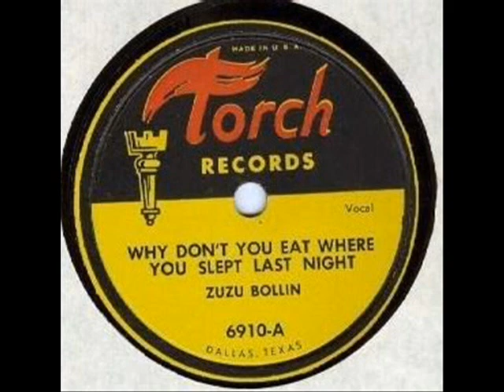ZuZu Bollin Headlight Blues (1952)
Composed by A.D. Bollin

A.D. Bollin (the initials didn't stand for anything) was born in Frisco, TX. on September 5, 1922. He later relocated to Dallas where he played guitar in Percy Mayfield's and E.X. Brooks' bands. While he was in the band led by Brooks he got his nickmame for his love for Zuzu gingersnap cookies. After his stint with Mayfield ended in 1949, he formed his own combo. In late 1951, he signed up with the Dallas label Torch that was owned by Bob Sutton. He cut two 78 RPM records for the label with his group that featured saxists David "Fathead" Newman & Leroy Cooper who both were later hired by Ray Charles. (These recordings by the way, were the debut recordings of Newman). Bollin didn't record again as a solo artist, but instead played in the bands of Ernie Fields and Joe Morris up until 1964 when he decided to leave the music business. In the late 1980's Chuck Nevitt of the Dallas Blues Society found him running a dry cleaning business in town. Nevitt got him back on his feet as a musician, and recorded a full length album by him "Texas Bluesman" on his label surrounded by cream-of-the-crop local players such as Duke Robillard on guitar and Doyle Bramhall, Sr. on drums. (Newman was even brought back in to play sax). The recordings were later sold to Antone's, that were re-released on CD, with two bonus tracks recorded with Doug Sahm and his band in San Antonio. Bollin lived long enough to play a few local gigs and a few booked overseas. But, he was in bad health and he passed away in Dallas on October 2, 1990. At least he was able to enjoy the new interest that had been afforded to him by Texas blues enthusiasts, before he died.

A.D. "Zuzu" Bollin:Vocals & Guitar

Bobby Simon:Trumpet

David "Fathead" Newman:Alto Sax

Leroy Cooper:Baritone Sax

Charles Morgan:Piano

Arthur Blake:Bass

Sylvester Morton:Drums

Recorded in Dallas, TX. 1952

Originally issued on Torch 6910 (78 RPM)

This recording taken from the 1998 CD "R&B Guitars 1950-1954" (Spain)